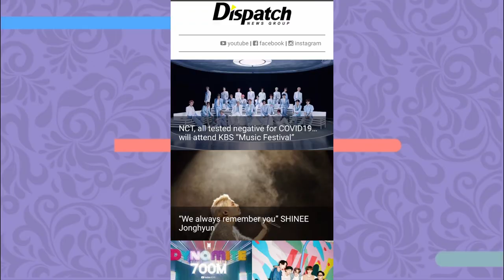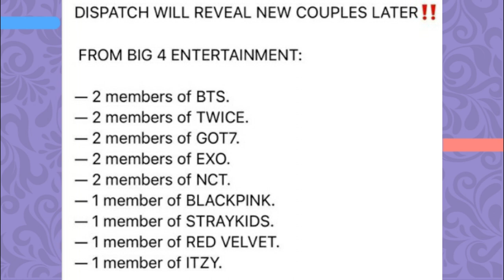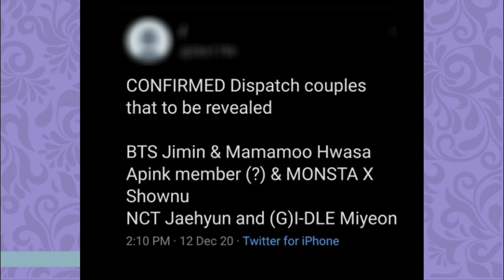CASAIS DA DISPATCH: TUDO SOBRE AS SUPOSTAS LISTAS VAZADAS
Hoje viemos falar de todas as listas vazadas de supostos casais da dispatch esse ano, vem com a gente

Quem somos?